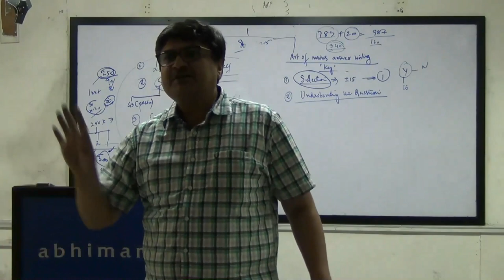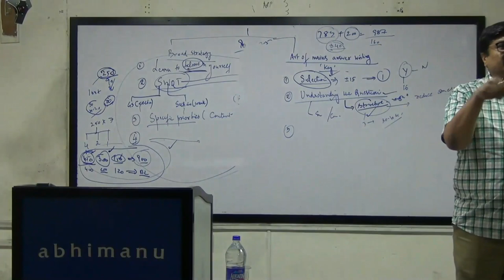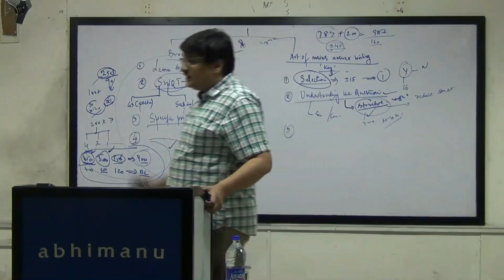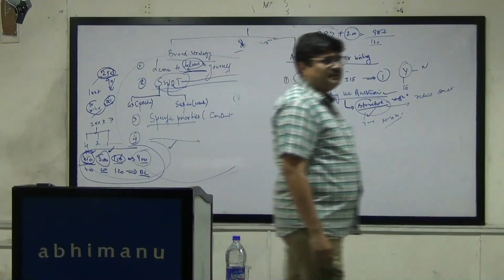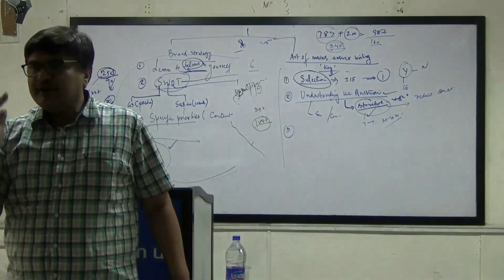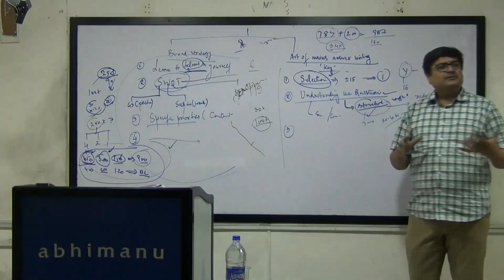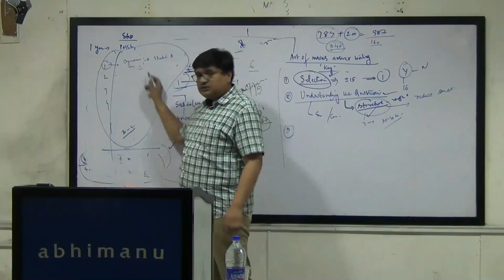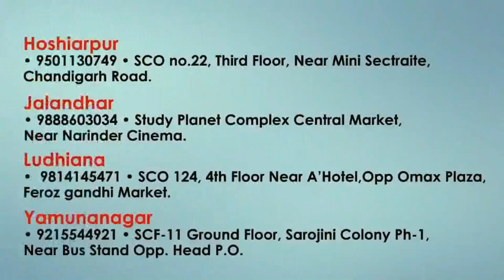Art and Science of Mains answer writing | Important tips for mains ans writing by Mr. Parveen Bansal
Writing skills are important for CSE- Mains. In this video Mr. Parveen Bansal has shared some tips which will help you in improving writing skills.